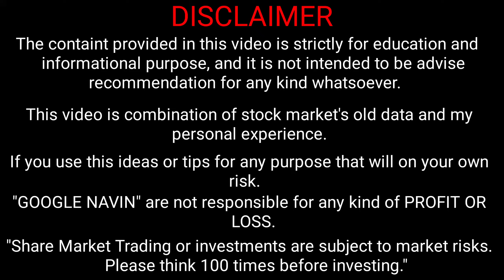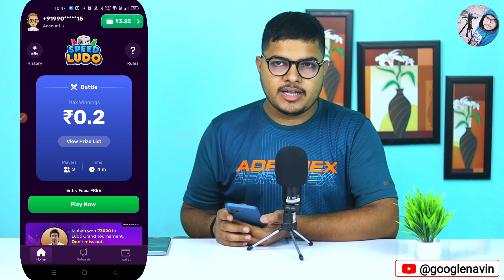speed ludo lifetime withdrawal limit exceeded | speed ludo lifetime withdrawal limit exceeded 2025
By,
NAVIN KUMAR

speed ludo lifetime withdrawal limit exceeded | speed ludo lifetime withdrawal limit exceeded 2023